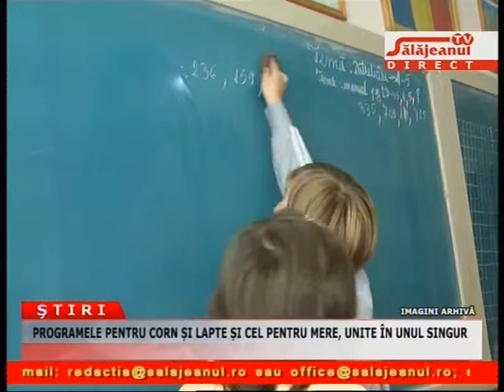PROGRAMELE PENTRU CORN SI LAPTE SI CEL PENTRU MERE, UNITE IN UNUL SINGUR